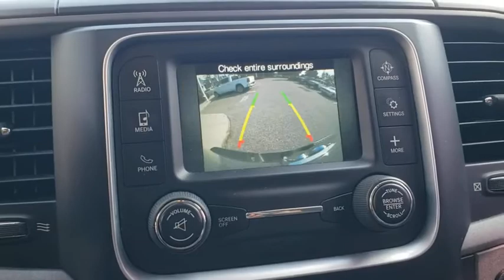2014 Ram 1500 Orlando, Deltona, Sanford, Oviedo, Winter Park, FL CN596402A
2014 Ram 1500

V8 Engine **6 Speaker Sound System **Usb/Aux Audio Jack **40/20/40 Split Front Bench Seat **Tilt Steering Wheel **17-inch Steel Wheels **Black Bumpers/Grille **Automatic Headlights **Locking Tailgate** Keyless Entry** 14 City/ 20 Hwy**
ENGINE: 5.7L V8 HEMI MDS VVT -inc: Electronically Controlled Throttle Heavy Duty Engine Cooling Next Generation Engine Controller Dual Rear Exhaust w/Bright Tips Hemi Badge Heavy Duty Transmission Oil Cooler,EXTERIOR APPEARANCE GROUP -inc: Bright Rear Bumper Bright Grille Wheels: 17 x 7 Aluminum Bright Front Bumper,QUICK ORDER PACKAGE 25B TRADESMAN -inc: Engine: 5.7L V8 HEMI MDS VVT Transmission: 6-Speed Automatic (65RFE),3.92 REAR AXLE RATIO,TRANSMISSION: 6-SPEED AUTOMATIC (65RFE),REMOTE KEYLESS ENTRY W/ALL-SECURE,WHEELS: 17 X 7 ALUMINUM,TIRES: P265/70R17 BSW AS (STD),32 GALLON FUEL TANK,DIESEL GRAY/BLACK CLOTH 40/20/40 BENCH SEAT,BRIGHT SILVER METALLIC CLEARCOAT,RADIO: UCONNECT 5.0 AM/FM/BT -inc: 5.0 Touch Screen Display Charge Only Remote USB Port Media Hub (USB AUX) Rear View Mirror w/Microphone Integrated Voice Command w/Bluetooth Overhead Console Uconnect Voice Command w/Bluetooth Temperature & Compass Gauge,POPULAR EQUIPMENT GROUP -inc: SIRIUSXM Satellite Radio 1-Year SiriusXM Radio Service For More Info Call Carpet Floor Covering Front & Rear Floor Mats Remote Keyless Entry w/All-Secure,SINGLE DISC REMOTE CD PLAYER,CARPET FLOOR COVERING,PARKVIEW REAR BACK-UP CAMERA -inc: Rear View Auto Dim Mirror w/Display,SIRIUSXM SATELLITE RADIO -inc: 1-Year SiriusXM Radio Service For More Info Call ,ANTI-SPIN DIFFERENTIAL REAR AXLE,Rear Wheel Drive,Tow Hitch,Power Steering,ABS,4-Wheel Disc Brakes,Brake Assist,Tires - Front All-Season,Tires - Rear All-Season,Bed Liner,Conventional Spare Tire,Power Mirror(s),Heated Mirrors,Intermittent Wipers,Variable Speed Intermittent Wipers,Privacy Glass,Power Door Locks,Automatic Headlights,AM/FM Stereo,MP3 Player,Auxiliary Audio Input,Adjustable Steering Wheel,Power Windows,Rear Bench Seat,Cruise Control,A/C,Split Bench Seat,Split Bench Seat,Power Windows,Power Door Locks,Engine Immobilizer,Traction Control,Stability Control,Traction Control,Front Side Air Bag,Tire Pressure Monitor,Driver Air Bag,Passenger Air Bag,Passenger Air Bag Sensor,Front Head Air Bag,Rear Head Air Bag,Child Safety Locks